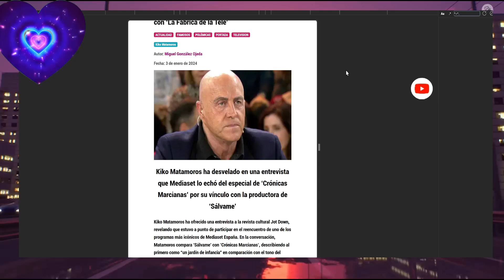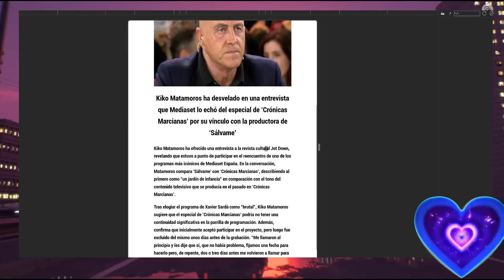💥Querella Bomba de Antonio David Flores y Kiko Matamoros Tras la Censura de Tv5 por Roció Carrasco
💥Tras la Salida de María Patiño Antonio David Flores Regresa a la Televisión Olga Moreno rocio carrasco 'Bake Off' Diego Arrabal Maica Vasco directo Telesalseo.
💙Antonio David Flores MUY Bien Acompañado y Marta Riesco REGRESA con Ana Rosa